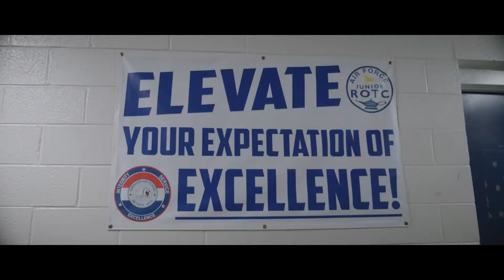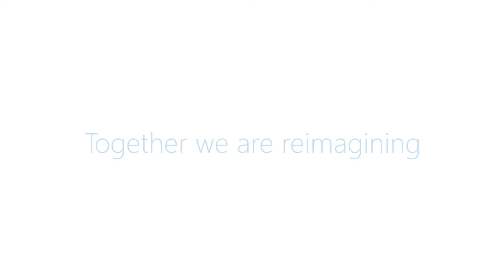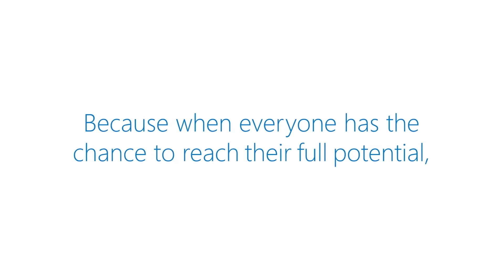Reimagine: Preparing students for the future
When students have access to the right tools at the right time, it opens a whole new world of possibilities. Learn why using Windows-based devices made the difference for Major Allen Williams and his computer science students.